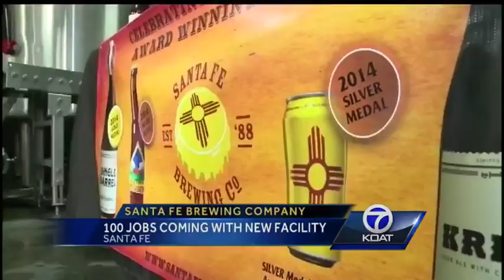4 women shot: New video of shooting aftermath